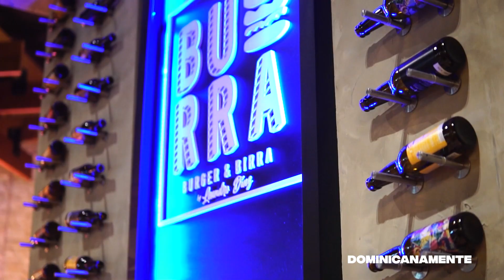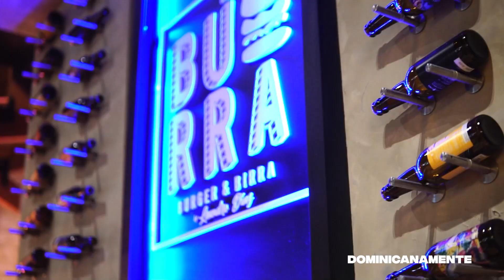Leandro Díaz nos deja comer DE TODO en Burra Burger & Birra - VLOG #03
| QUE ES COOLTURA NETWORK |
Cooltura Network nació en Febrero 2018. Somos un colectivo de jóvenes dominicanos  conocidos por contenido entretenido, crudo, irreverente y divertido. Nos divierte tratar temas mundanos pero que nos suceden día a día en nuestras vidas. Disfruta nuestros segmentos como  Cooltura,  Dominicanamente, Cooltura Podcast, Cooltura Radio y Republica de Mujer.

Este vídeo está realizado con el fin de entretener a un público de mente abierta y no pretende ofender a nadie. Dominicanamente no se hace responsable de los comentarios emitidos por cada participante.